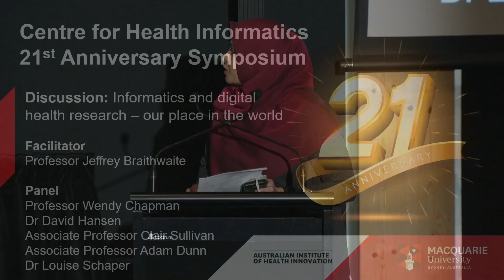11 Panel - Health Informatics’ place in the world of informatics and digital health research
Title: Health Informatics’ place in the world of informatics and digital health research at the Centre for Health Informatics 21st anniversary symposium

Description:

The panel discussion considering the Centre for Health Informatics’ place in the world of informatics and digital health research, is facilitated by Professor Jeffrey Braithwaite, Founding Director of the Australian Institute of Health Innovation. The distinguished panel includes:

Professor Wendy Chapman – Director, Centre for Digital Transformation of Health, University of Melbourne

Dr David Hansen – CEO and Research Director, Australian e-Health Research Centre, CSIRO

Associate Professor Clair Sullivan – Head of the Queensland Digital Health Research Network at the Centre for Health Services Research, The University of Queensland

Associate Professor Adam Dunn – Head of Biomedical Informatics and Digital Health, School of Medical Sciences, University of Sydney

Dr Louise Schaper – CEO, Australasian Institute of Digital Health

Event: Centre for Health Informatics 21st anniversary symposium 2022
Australia’s longest running health informatics research group celebrated its 21st anniversary with leading health and AI experts at a symposium on 11 July 2022 at Macquarie University, Sydney.